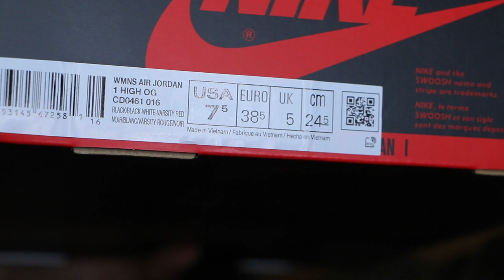OVERHYPED? NIKE AIR JORDAN 1"BLACK TOE" SATIN 2019 REVIEW